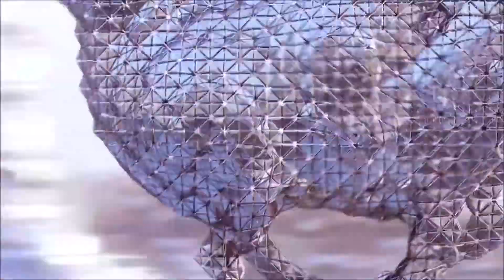Neon River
Video Credit: Pacific Shore - Mirror by Hugo Thomas, BAO BAO ISSEY MIYAKE｜Shape with a world by WOW inc., TR4NSMISSIVE by Christopher Rutledge, Microsoft  The Future Vision of Microsoft 365 by Tendril